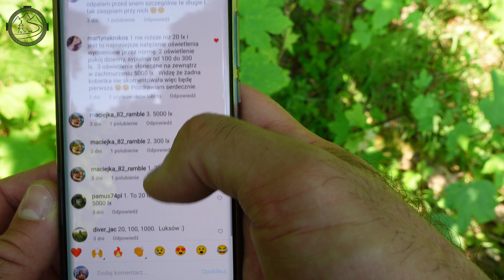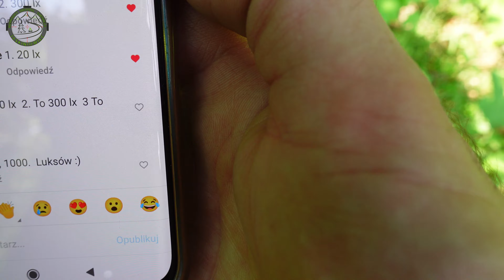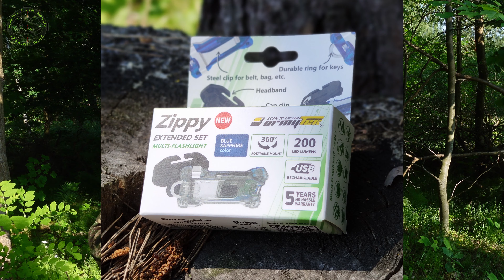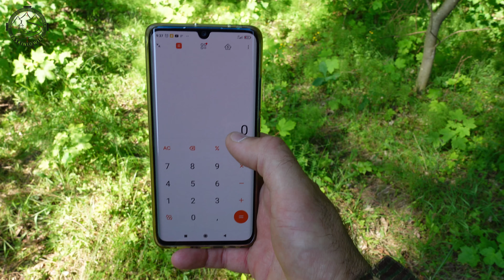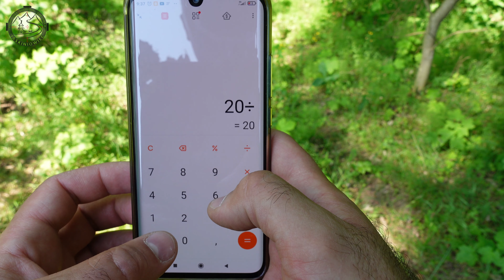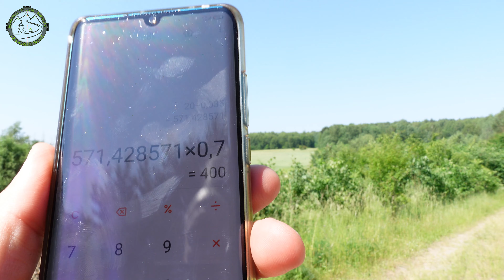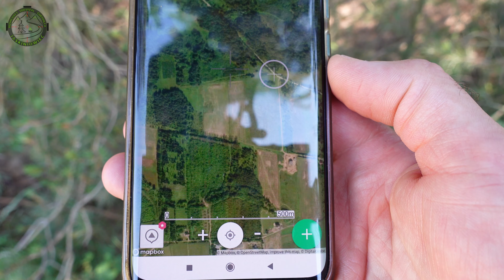Wyznaczenie odległości "na oko". Podsumowanie konkursu ArmyTek. Jak zapłaciłem mandat straży leśnej.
Militarna "sztuczka" = dość precyzyjne mierzenie odległości "na oko". Ogłoszę zwycięzcę konkursu na latarkę ArmyTek. Opowiem o donosie na mnie i otrzymanym mandacie od straży leśnej.

Moi Patroni: Przemysław Kolorczuk, Janusz "Żubr", Tadeusz, Artur W, Robert, Slawik N, Bartosz, Jerzy oraz inni

Oferuję testy ekwipunku, oraz kierunków wycieczkowo-turystycznych.

Kuchenka Xmund
Kuchenka iPRee
Patelnia i kociołek (większy) tytanowe Naturehike (!uwaga! Cena dotyczy jednego elementu a nie zestawu)
Namiot: Decathlon, QUECHUA, QUICKHIKER ULTRALIGHT 2-OS.
Stuptuty: Helikon-Tex, Long Gaiters, PenCott GreenZone
Buty: Salomon 4D GTX
Plecak 20 L: Decathlon, QUECHUA, MH500 20 L, 8382981
Nerka 5 L: Decathlon, FORCLAZ, SASZETKA TURYSTYCZNA 5 L, 8492583
Śpiwór +10°C: Decathlon, FORCLAZ, TREK 900 10°C PUCHOWY, 8492707